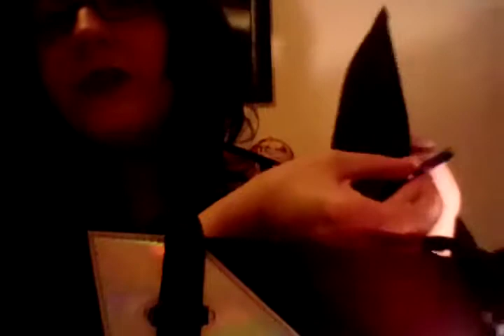Kendall + Kylie Izzy Star Tote Handbag Review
Hello my lovelies! 💖 Another great TK Maxx find! Enjoy 😘